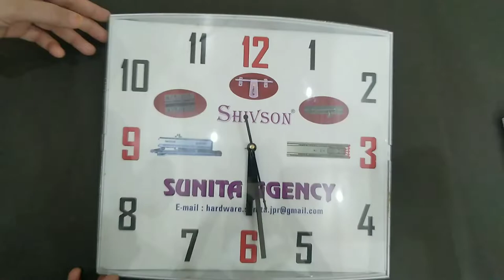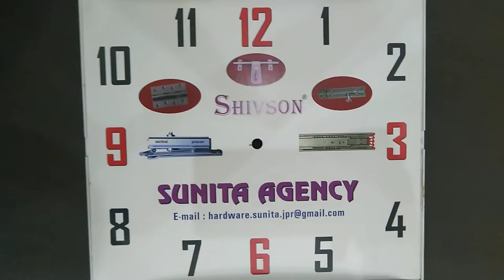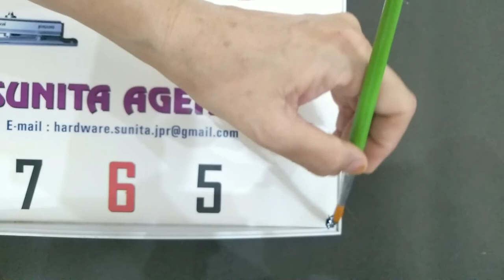Two amazing Diy from old wall clock | Home Decor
Hey friends, in this video I will be showing you that how you can create simple and beautiful Home Decor pieces from a Wall Clock.